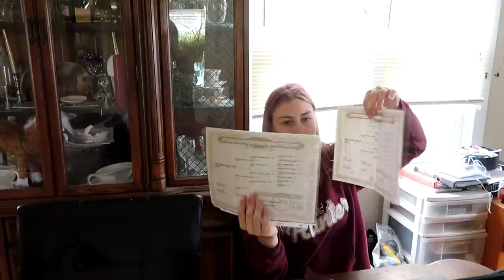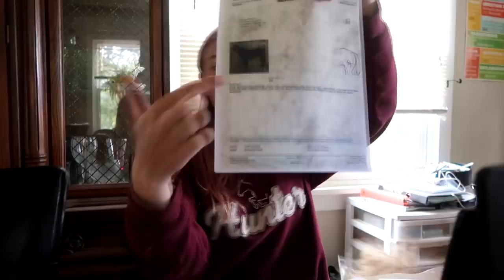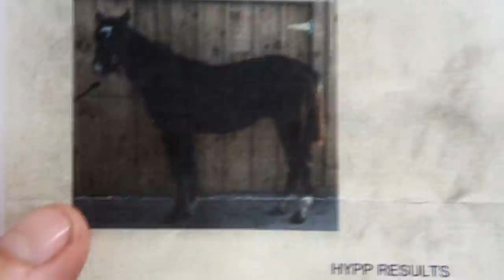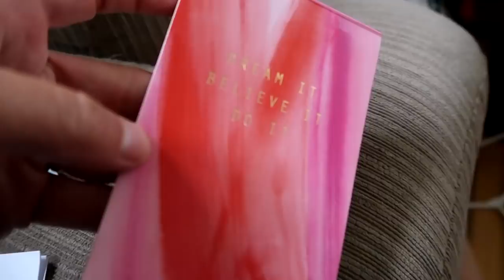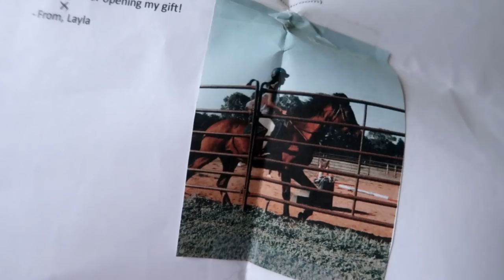Huge Surprise Gifts! Day 239 (08/28/20)